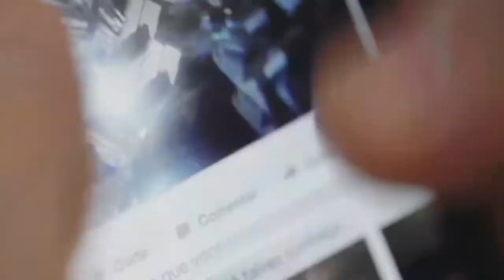Dias Melhores - 28/09/15 - Luana Vacari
Daniel Pastorin entrevista a advogada Luana Vacari, especialista em legislação de trânsito. Ela tira dúvidas sobre infrações, multas e recursos.